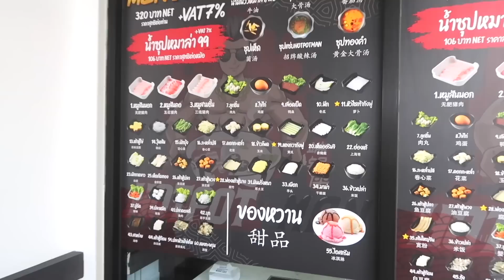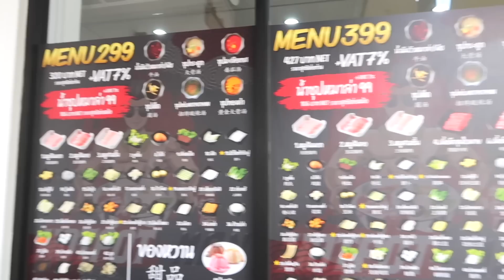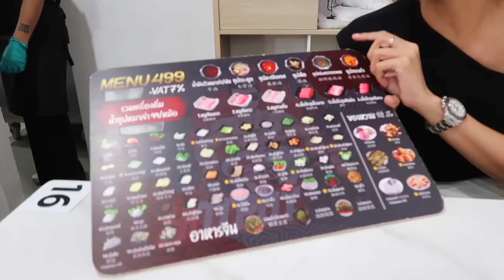หม่าล่าบุฟเฟต์ HOTPOT MAN ร้านดังใน TikTok รอคิวนาน 4 ชม!